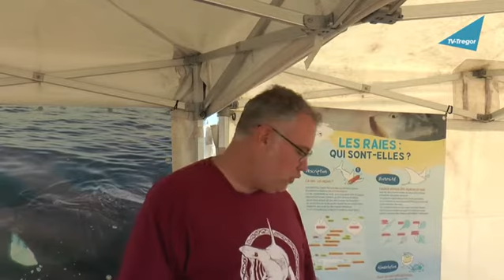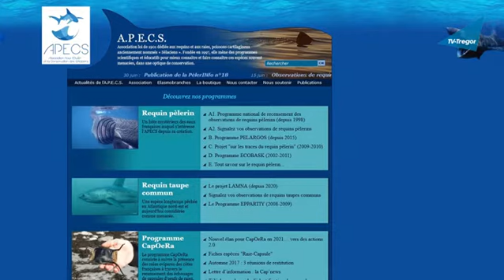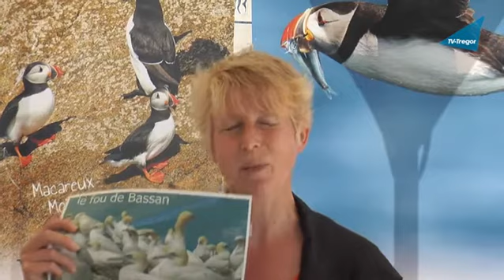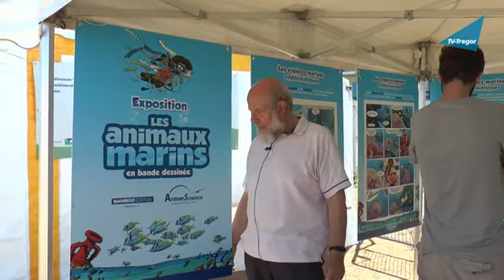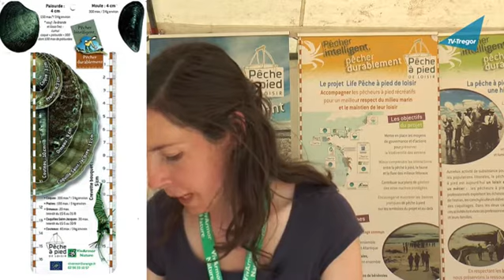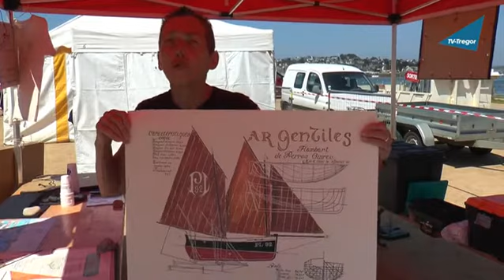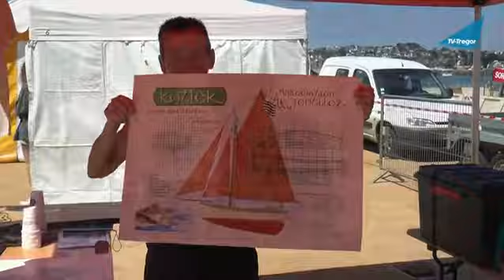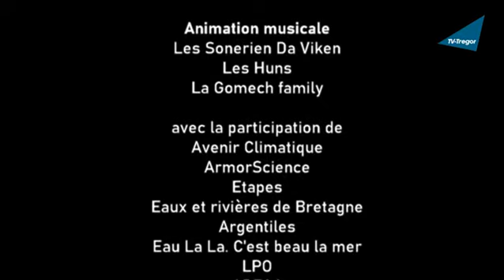La Fête pour l'Océan à Perros-Guirec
Le Lions Club, qui s’est engagé dans les objectifs du développement durable, a organisé le 16 juillet 2021, à Perros-Guirec, une fête pour l’océan  - un pas pour la planète. Cette manifestation avait pour but de faire prendre conscience à un large public des richesses de la biodiversité de notre littoral et de la nécessité de protéger notre environnement.
 Le "village marin" implanté sur l’Esplanade de la Douane a proposé diverses animations et expositions de nombreuses associations liées au thème de la mer et en rapport avec la découverte et la protection du patrimoine naturel de notre littoral (Avenir climatique, Vivamor Nature, Eau la la  !! c’est beau la mer, Eaux et rivières de Bretagne, la Ligue de Protection des Oiseaux, APECS, ArmorScience, ETAPES, Escapade Glaz, Ar Gentilez, Atelier Terras Maris, UMAMI, …, etc).
Les visiteurs sont entrés dans la danse sur des airs joués par les groupes musicaux qui étaient de la fête : Sonerien Da Viken, Les Huns et la Gomech Familly. Retour sur cette journée de juillet dédiée à l'Océan ...
Durée 16'22 - Réalisation Hervé Sizun - Assistance montage Jean-Dominique Gauthier. Production TV-Trégor - octobre 2021

Retrouver cette vidéo en haute définition sur la web-TV de l'ouest des Côtes d'Armor